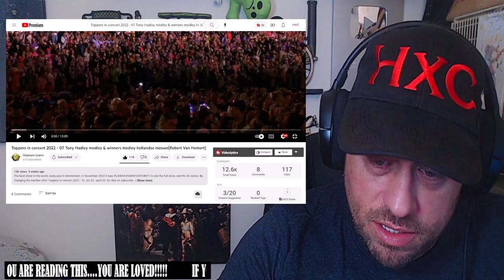Toppers in concert 2022 - 07 Tony Hadley medley REACTION!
Use this address:
Highly Combustible

AlphaTyler @AlphaTylerContent
We Streem @SubparProfessional
Simple @itrSIMPLE

Show @stephaneguerin2115 some love!
Show @DeToppersVEVO some love!
Show @TonyHadleyOfficial